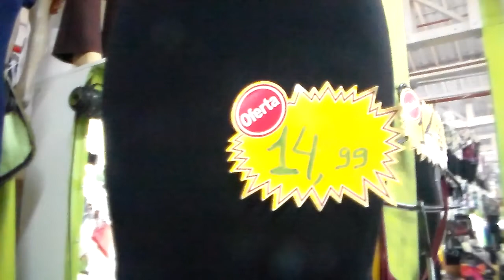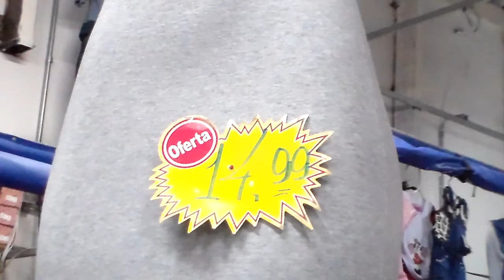FEIRINHA DA CONCÓRDIA VESTIDOS COLADOS 20 REAIS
GENTE CLICA NOS ANÚNCIOS QUE APARECEM NO VÍDEO DENTRO OU FORA DA TELA DA FILMAGEM E NO CELULAR PODE SER QUE APAREÇAM EMBAIXO DO MEU NOME !!! PARA GERAR RENDA DO YOUTUBE PARA MIM!!
!Olá! para saber como chegar na FEIRINHA DA CONCÓRDIA clique chegar no SHOPPING DA JUTA, veja como chegar na RUA DA JUTA, vá em frente até o número 309 clique
COMO chegar no SHOPPING ALL BRÁS gente eu só vou em todos estes lugares de metrô, então faço todo este caminho anterior e quando chego no SHOPPING DA JUTA, atravesso ele saindo pela RUA RODRIGUES DOS SANTOS, porque ele tem entrada e saída por esta rua também, aí é atravessar a rua já é o SHOPPING ALL BRÁS
HORÁRIOS DE ATENDIMENTO;
FEIRINHA DA CONCÓRDIA, 5 da manhã às 15 h
SHOPPING DA JUTA. seg a sexta das 4 da manhã às 16 h sábado das 4 da manhã as 14 h mas ATENÇÃO muitos box no Shopping da Juta fecham ao meio dia
SHOPPING ALL BRÁS. seg a sexta das 2 damanhã às 16 h
sábado das 2 da manhã às 14 h mas muitos box fecham mais cedo ok
Categoria
Pessoas e blogs
Licença